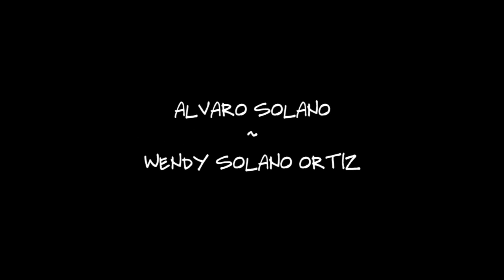Kalama Kamp Costa Rica : SUP Surfing With the Best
Kalama Kamp at Vista Guapa Surf Camp can't get any better with the likes to Dave Kalama and Alvaro Solano.  Good times, good workouts and great waves at Playa Hermosa.  Pura Vida..!